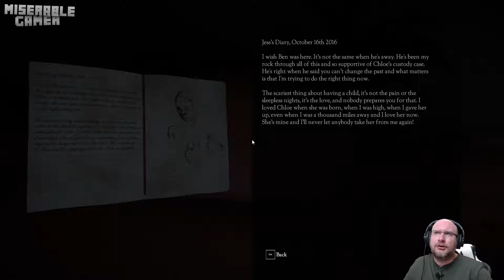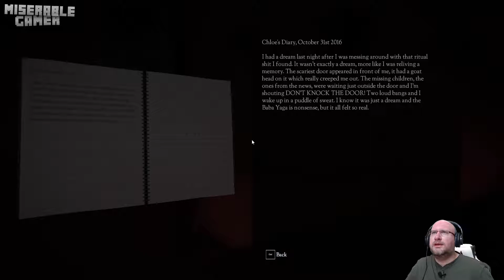SOME DIRECTION, WOULD BE NICE! | Don't Knock Twice | Part 2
Come on, game!!  At least give me a hint as to what you want me to do!!!

Don't Knock Twice is a first-person horror game based on a psychologically terrifying urban legend. One knock to wake her from her bed, twice to raise her from the dead.